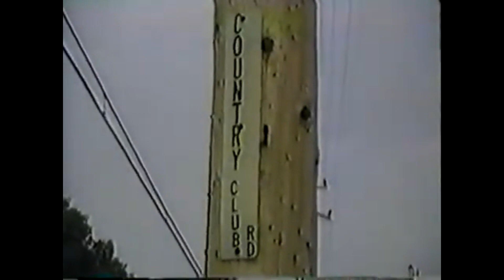Trains caught on VHS around South Bend from 1990 through 1998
I decided to do a small minor project to make this video, and it didn't take too long to create and upload.

PROTECTED BY
DMCA.com